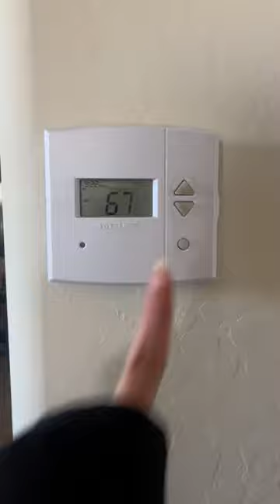Don't Ignore Your Home Warranty Needs Any Longer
Find Out How Easy It Can Be To Get Coverage On Your Home and Protect Yourself From Emergency Repair Costs